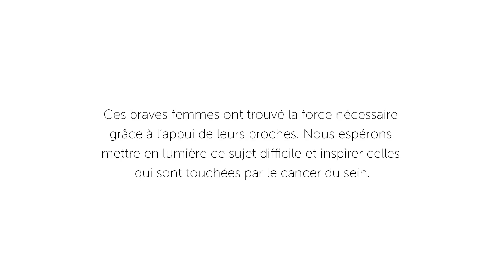C’est mon histoire. / This is my story.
Regardez ces femmes courageuses parler à coeur ouvert de leur bataille contre le cancer du sein. Nous espérons sensibiliser les gens et inspirer celles qui doivent se battre contre la maladie.

Watch these brave women share their heartfelt stories about their battle against Breast Cancer, we hope to raise awareness and inspire those affected.